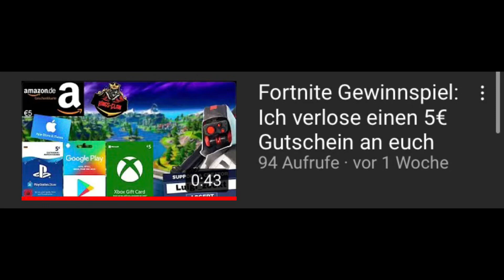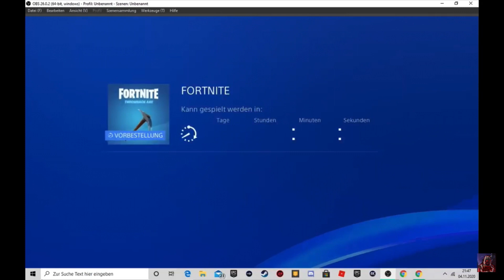So bekommst Du KOSTENLOS die OG NO SKIN PICKAXE ( Nostalgiehacke) aus Chapter 1 in Fortnite